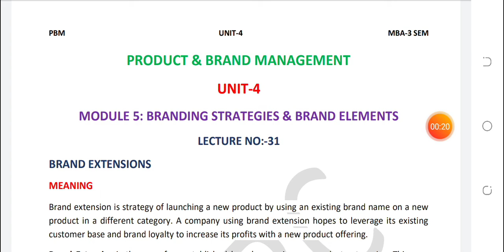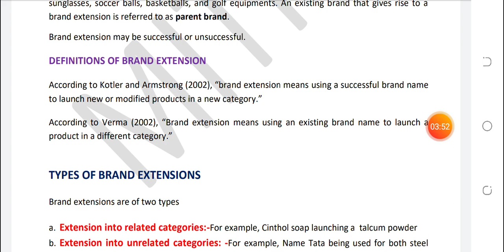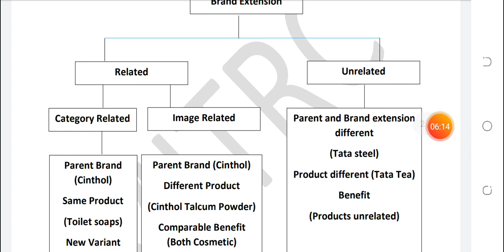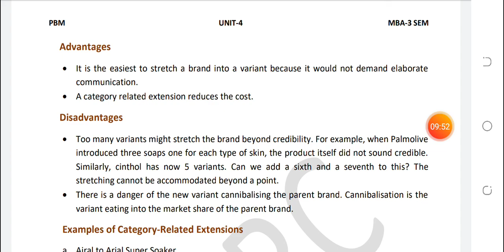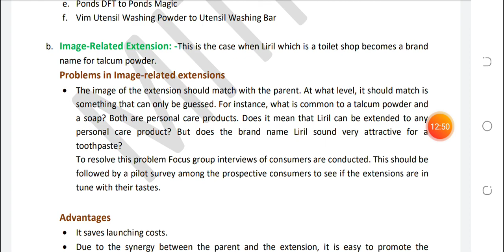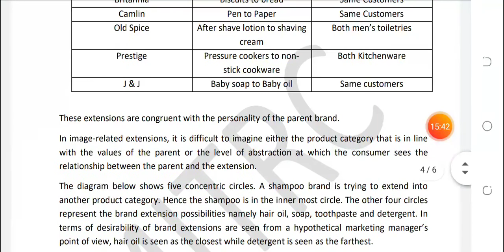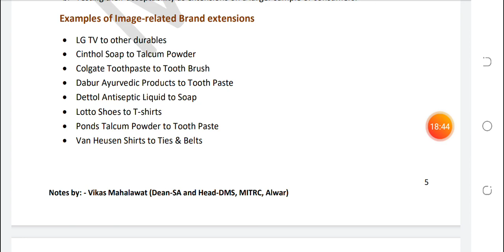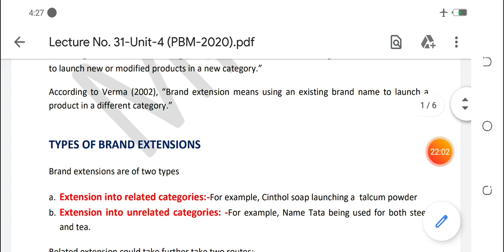MM 324, PBM, Unit 4, Lec No. 31, Brand Extensions, Vikas Mahalawat